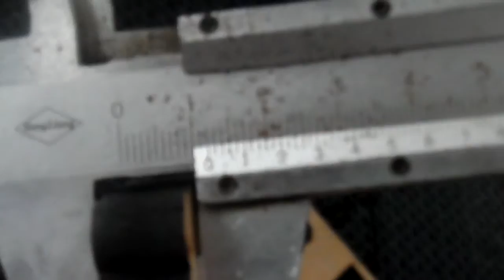laser cutting machine on wood/high speed wood laser cutter